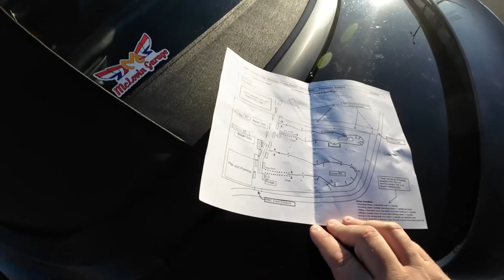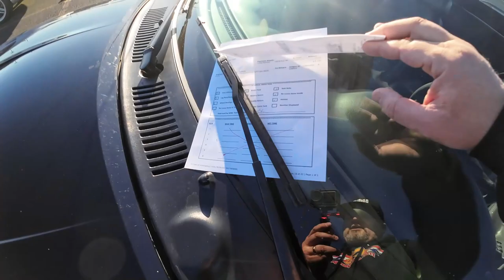First Autocross Ever In My 1999 Ford SVT Cobra Convertible! Novice School w/Willamette Motor Club!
This is my very first ever autocross race experience. I took my 32k original mile 1999 Ford Mustang SVT Cobra Convertible to the Willamette Valley Motor Clubs Novice School in Keizer Oregon. I had some excellent instruction and an awesome time. There were two short courses set up in the morning for training followed by both courses being linked together in the afternoon and run for time. I was able to shave time off for 9 runs in a row until I plateaued at my fastest time of 37.831. My very first time was 41.326.

Thank you to Willamette Valley Motor Club for hosting the school and Paula and Roy for their instruction over the course of the day. I had a great time and am looking forward to my next autocross in May.